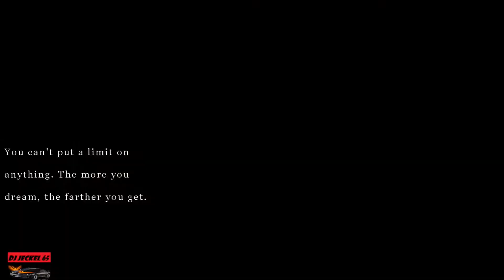gta 5 try hard 42021